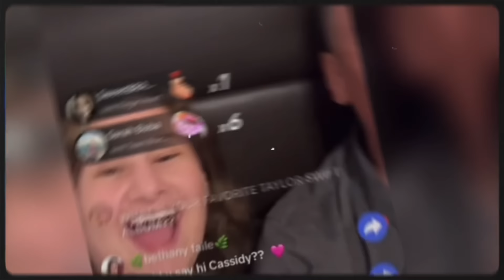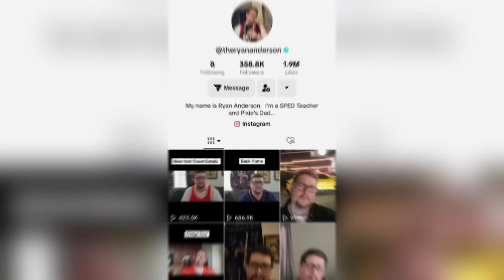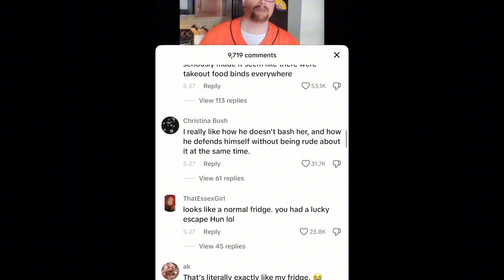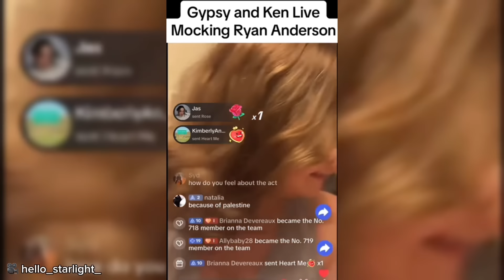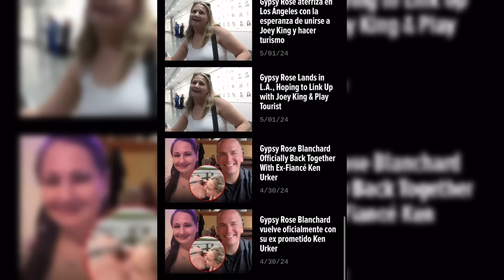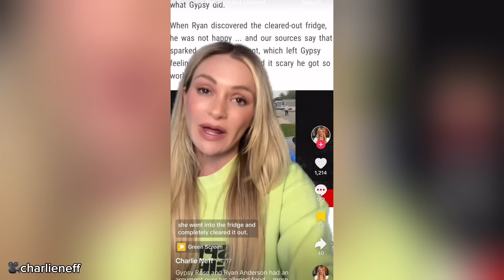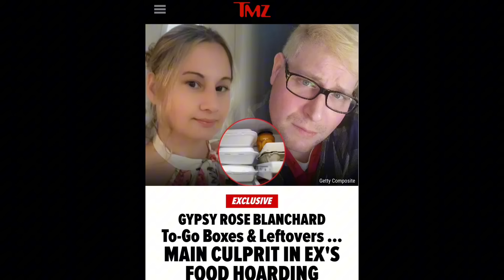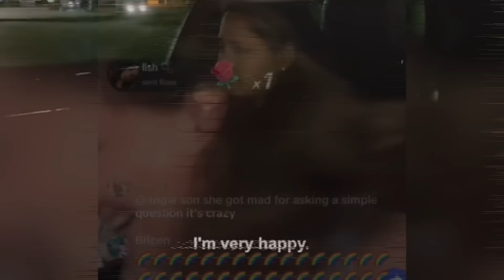Gypsy Rose Blanchard and Ken Make Fun of Ryan Anderson on TikTok LIVE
Gypsy Rose Blanchard and Ken Urker Mock Ryan Anderson om TikTok LIVE

Gypsy Rose Blanchard Divorce EX Fiance Ken Urker Gypsy Rose Blanchard Tattoo Gypsy Rose Ex Prison Mate Gypsy Rose Husband Ryan Anderson gypsy Rose Blanchard separates from husband Ryan Anderson gypsy rose blanchard life time gypsy rose blanchard youtube channel